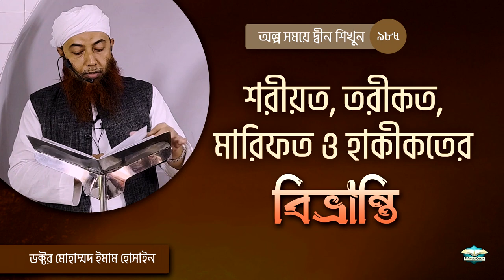শরীয়ত, তরীকত, মারিফত ও হাকীকতের বিভ্রান্তি ।। Dr. Imam Hossain